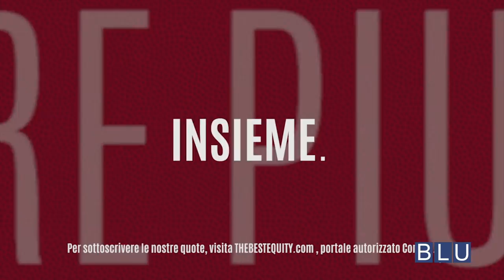Roberta Nardi - In onda su Sky il Servizio Tv del nuovo progetto della Virtus Roma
Equity Crowdfuding: il nuovo progetto della Virtus Roma presentato al Circolo Canottieri Aniene 1892 e in vigore fino al 29 febbraio viene raccontato nel Servizio di Roberta Nardi (riprese Luigi Nappa e Carlo Piersanti) con la preziosa collaborazione di Cristina De Felici ed il contributo di numerosi altri del suo staff (Alessandro Spissu e Benedetta Donsante). In primo piano gli interventi del Presidente della Virtus Roma l'Ing. Claudio Toti e del direttore Marketing Nicola Tolomei relatori del convegno. Le interviste a Paolo Augusti - GOLF POINT; Massimo Ciriello -Massoterapista -Posturologo e al giornalista Simone Corbetta, tutti presenti alla Conferenza dello scorso 29 gennaio per NasceLaTuaVirtus.
 A ciò si aggiunge la chiacchierata con gli OSPITI della partita dello scorso 2 febbraio Virtus Roma-Oriora Pistoia al Palazzo dello Sport (Roma): Roberto Luigi Mauri, Mario Santocchio, Isabell Di Rienzo, Vincenzo Vigliotti, Claudio Cannizzaro e Domenico Santarella.
Grazie alle make-up artist Diana Genovese e Stella Bignoli. Un ringraziamento speciale a Michele Spano', Monica Gabetta Tosetti, Tosetti sposa, Capricci Pendenti Wire, Gioielleria D'Angelo, Mondello Gioielli, Roberto Mauri Trucco Permanente - Roma, Mariaelena Duenas Stilista e Beauty Center ISIDE.
In onda su BLU - Canale Sky 839!
Organizzazione a cura di Roberta Nardi, Ufficio Stampa Corporate della Virtus Roma.